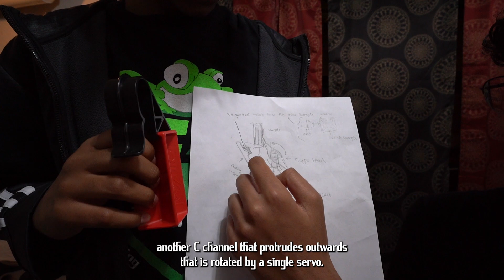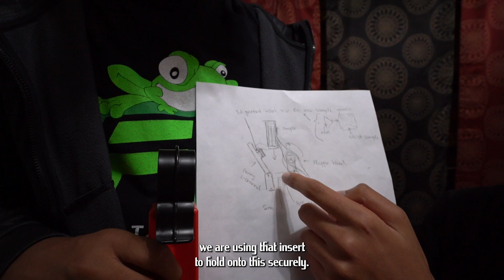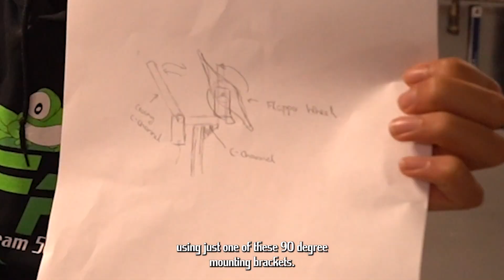Robot In One Week | Prototyping Day 2 | Into the Deep | Frog Force 503